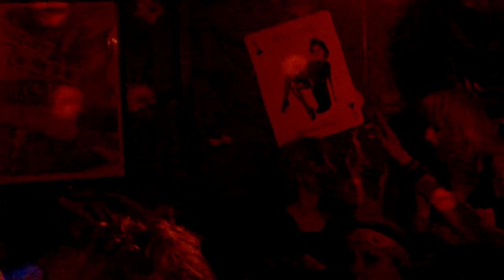Barb Wire Dolls @ W@H 26.-27.04.2014 (10) WP 20140427 01 10 35 Pro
Barb Wire Dolls @ W@H 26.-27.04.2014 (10)